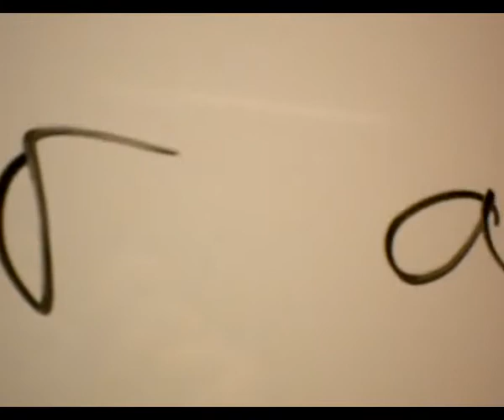Aspekter av Bråk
Här presenteras två olika aspekter av bråk